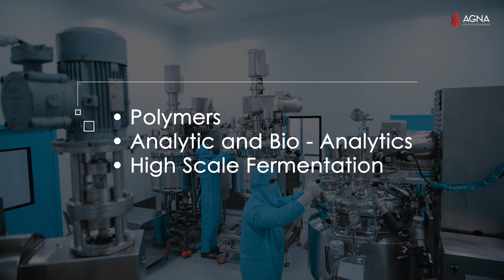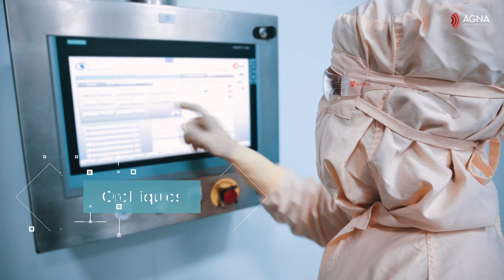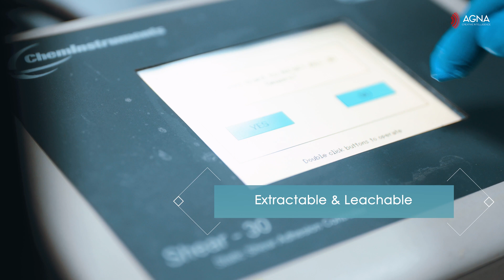Shilpa Medicare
"Welcome to AGNA Productions!

In this captivating video, we take you on a tour of the world-class facilities of Shilpa Medicare Limited (SML), a renowned global brand specializing in the manufacturing and supply of affordable API and Formulation in regulated markets worldwide.

Immerse yourself in the essence of excellence, innovation, and patient-centricity as we showcase the remarkable journey of Shilpa Medicare, emerging as an industry leader. From groundbreaking research and development to top-notch manufacturing and quality assurance, every step of their operations exemplifies their unwavering commitment to delivering pharmaceutical products of the highest quality.

Join our team as we delve into the meticulous processes and witness the brilliance of the minds at work within Shilpa Medicare's facilities.

Remember to show your support by liking, commenting, and sharing this video with others. Thank you for joining us on this extraordinary journey!"

Director - Mayur Channagere
Director of Photography - Santosh Manthgond
Editor - Santosh Manthgond
Photography - Dasharath B
Production manager - BN Tejuswi